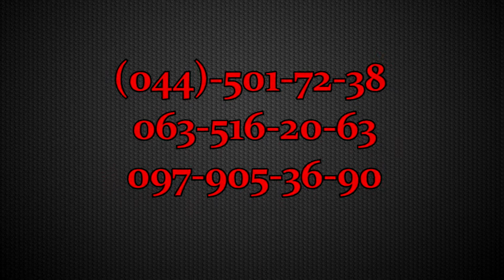MY-FIT | DANCE IMPROVISATION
Присоединяйся к нам, сделай свою жизнь ярче!
Город: Киев
Адрес: ул. Ахматовой, 33
Телефоны:
Время работы:
Пн-Пт — 9:30-22:00,
Сб-Вс — 9:30-12:30